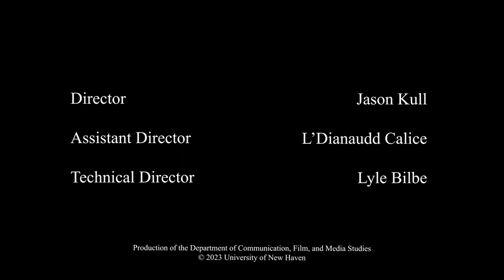Charger 360 - Season 1, Episode 8: Jonathan Mays, Interim Director of Athletics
Jonathan Mays, Interim Director of Athletics, joins Charger 360 to talk about his journey to the University of New Haven, what makes Charger Athletics unique, the Peterson Performance Center, and much more.